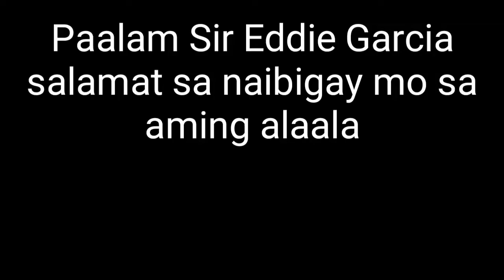Si Manoy Eddie Garcia Pumanaw na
Namaalam na ang Legendary Multi-awarded Actor/Director na si Eddie 'Manoy' Garcia sa edad na 90yrs old June 20 2019 sa ganap na 4:55 ng hapon..